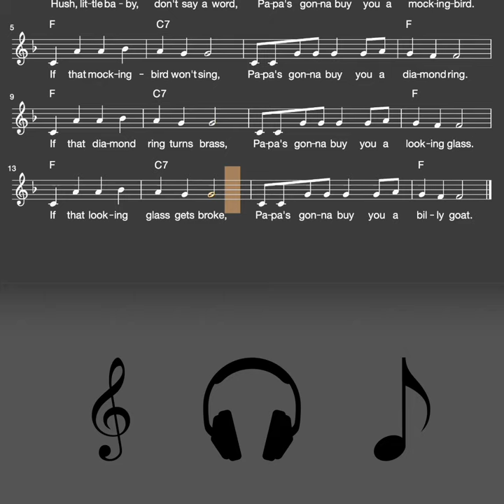Lied: Hush, little baby (Abend-/Schlaflied / Melodie, Akkorde, Noten,Text)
Traditional Lullaby

Liedtext: Hush, little baby

1. Hush, little baby, don't say a word,
Papa's gonna buy you a mockingbird.
If that mockingbird won't sing,
Papa's gonna buy you a diamond ring.

2. If that diamond ring turns brass,
Papa's gonna buy you a looking glass.
If that looking glass gets broke,
Papa's gonna buy you a billy goat.

3. If that billy goat won't pull,
Papa's gonna buy you a cart and bull.
If that cart and bull turn over,
Papa's gonna buy you a dog named Rover.

4. If that dog named Rover won't bark,
Papa's gonna buy you a horse and cart.
If that horse and cart fall down,

Viel Spaß!
mukkelig.de